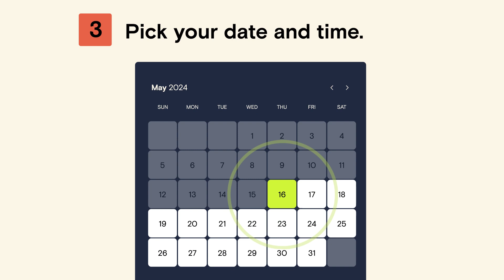How TutorLyft Works